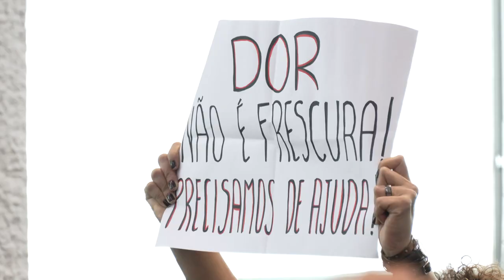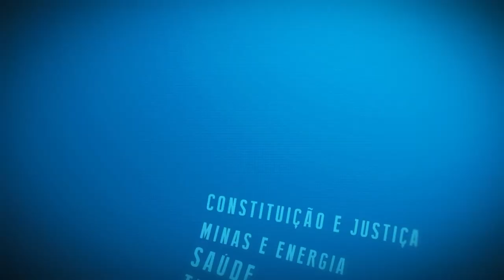Resumo Comissões - Com. Saúde - Fibromialgia